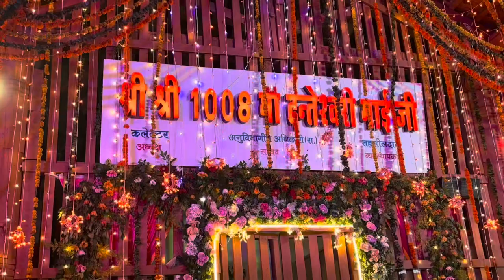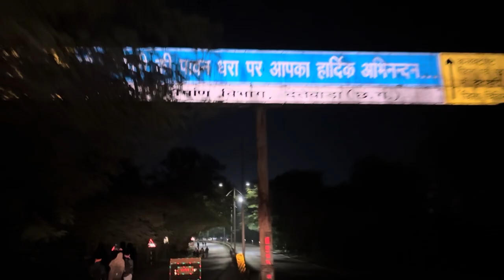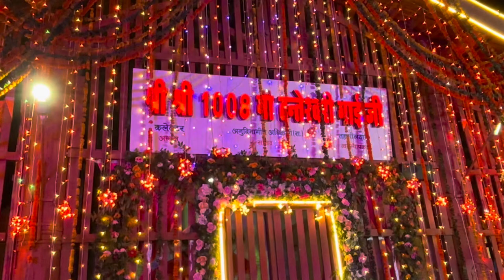MAa DANTESWARI MAI DANTEVADA!!HINDI VLOGS!!BHARAT KANTA VLOGS